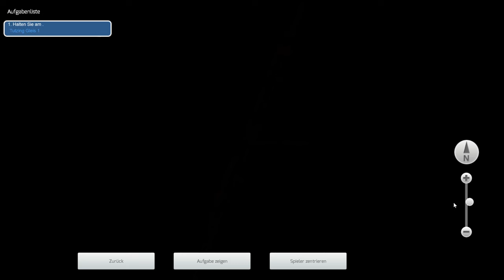Intercity in den Alpen | BR 120 München-Garmisch | TRAIN SIMULATOR CLASSIC #2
In unserer heutigen Fahrt zieht es uns in den Süden. Genauer gesagt übernehmen wir in Garmisch-Partenkirchen einen Intercity, der mit einer 120 bespannt ist und fahren diesen auf dem Teilabschnitt bis nach Tutzing. Vor uns liegt eine entspannte Fahrt in einen sommerlichen Sonnenuntergang, umgeben von Bergen, Alpenhäusern und... Kühen. Viel Spaß auf unserer zweiten Fahrt im TS!

Strecke: München-Garmisch (DTG)
Lok: BR 120 (DTG)